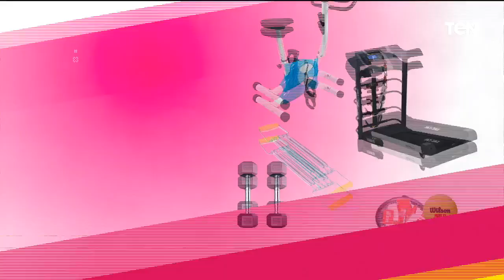عالم الإنفلونسر وتزييف الواقع مع نديم بهاء وزوجته.. أفضل كورسات التخسيس وتمارين الكرش| حكايات بنات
حكايات_بنات حلقة الأحد 10 سبتمبر 2023 مع ندى رحمي وتناولت الحلقة موضوعات مهمة منها
عالم الإنفلونسر وتزييف الواقع مع نديم بهاء وزوجته.. أفضل كورسات التخسيس وتمارين الكرش مع الدكتورة منة ياسر

حكايات بنات برنامج اجتماعي يعرض قصص أشخاص من مجتمعنا مروا بأزمات في حياتهم اثرت بهم وبفكرهم وطريقة حياتهم ويناقش موضوعات مختلفة في كل حلقة بشكل غير تقليدي، بحيث يساعد المشاهدين علي تخطي الصعاب والمشاكل وكيف يجدوا راحتهم النفسية.